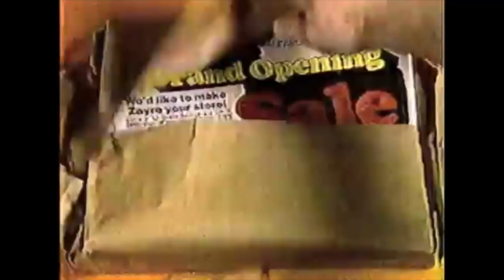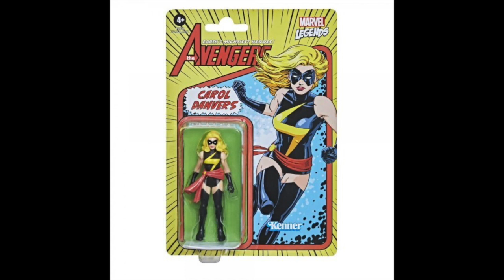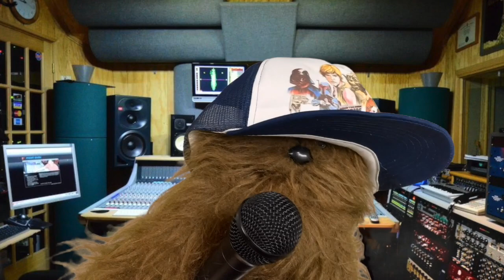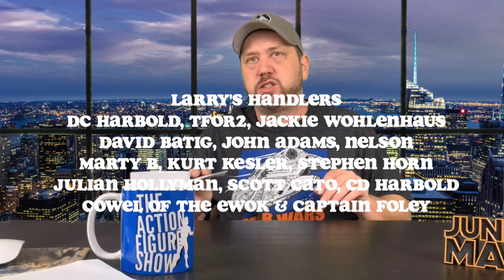The Action Figure Show: Episode 15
We play Star Wars Match and give you news from GI Joe, Hasbro, Neca, and more!